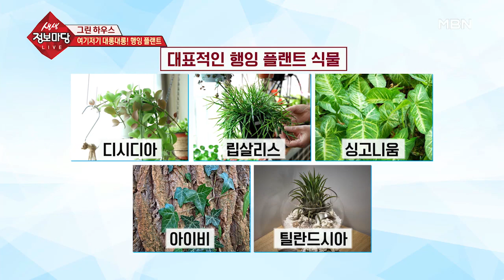삭막한 벽면을 채워주는 행잉 플랜트!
아기자기한 소품을 활용한 식물 인테리어